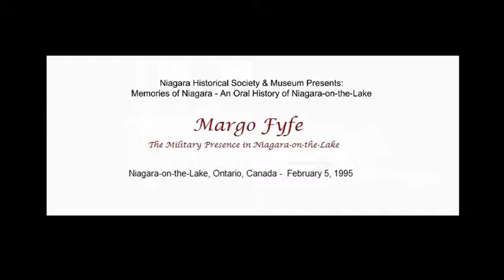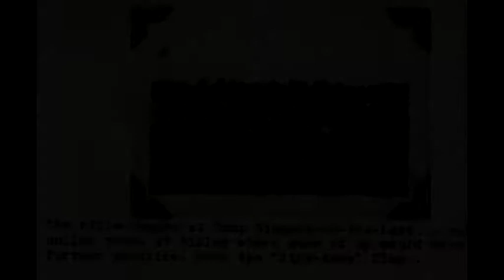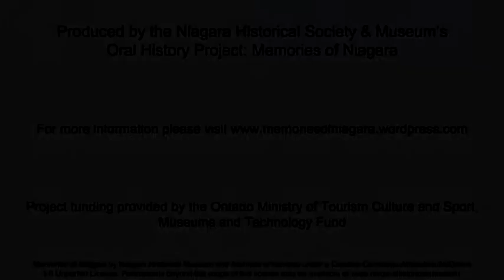Margo Fyfe Camp Niagara